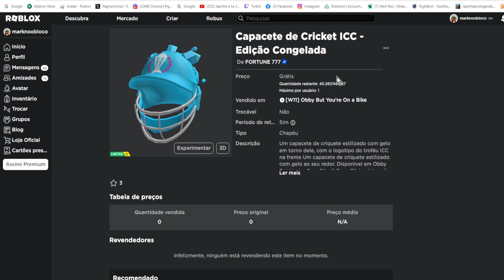Capacete Congelada 2 ITENS Limited UGC Grátis agora no Roblox Evento FREE LIMITED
wwwwwwwwwwwwwwwwwwwwwwwwwwwwwwwwwwwwwwwwwwwwwwww